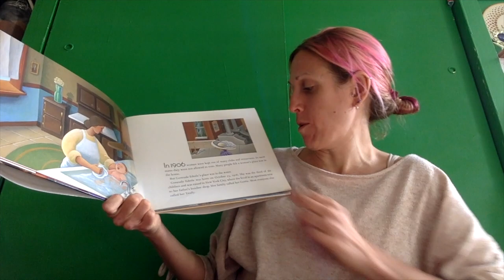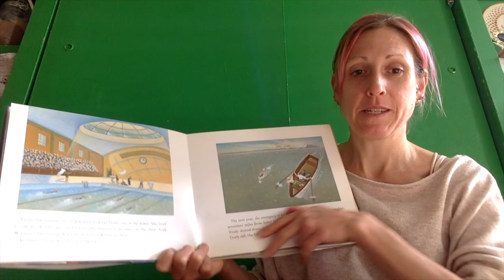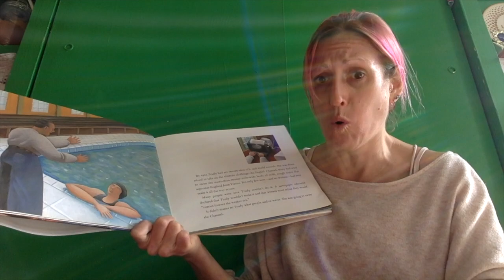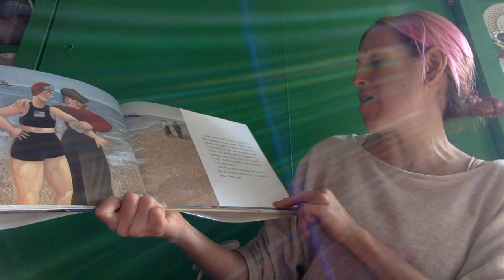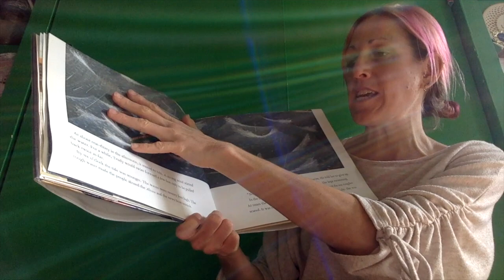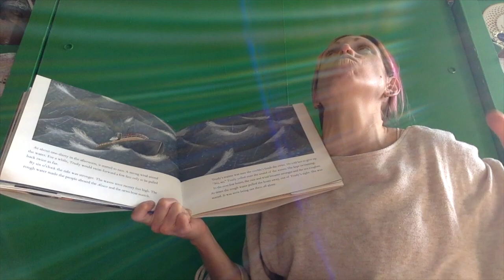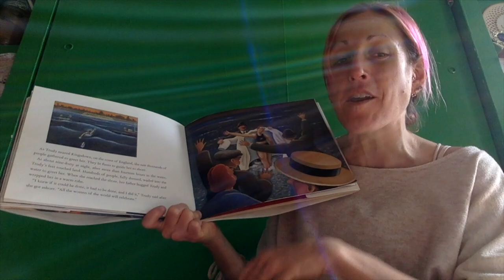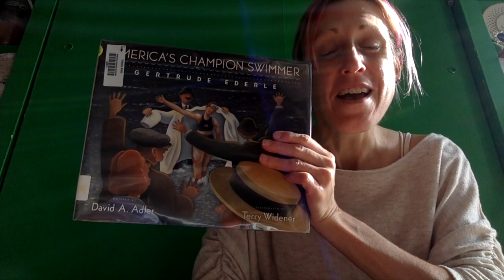America's Champion Swimmer: Gertrude Ederle - A Read Aloud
Churchill Librarian Cherie Yanek reads aloud "America's Champion Swimmer: Gertrude Ederle," written by David A. Adler and illustrated by Terry Widener.